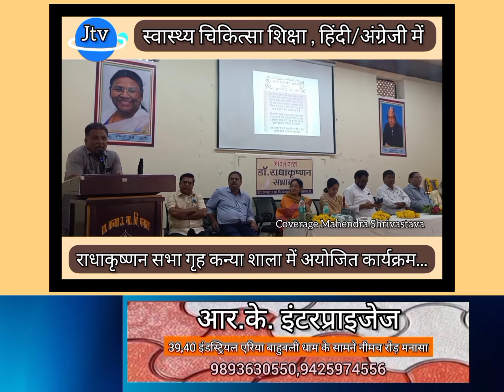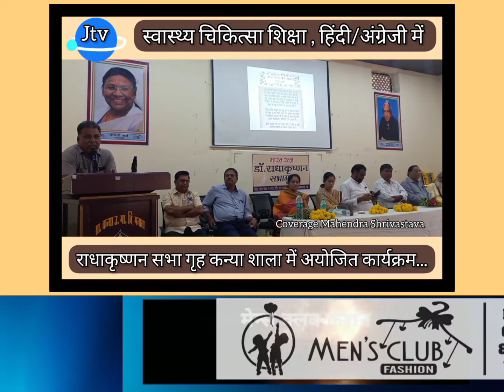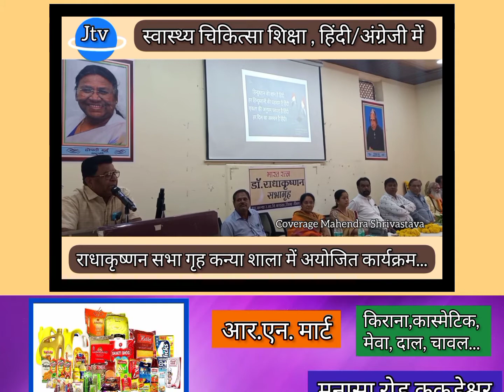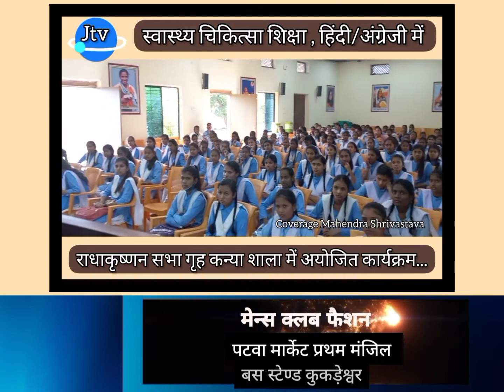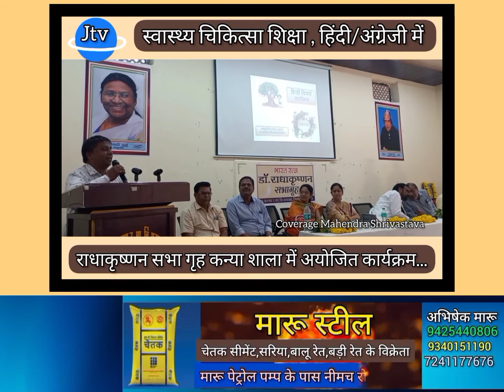मनासा-मेडिकल पढ़ाई अब हिंदी/अंग्रेजी में कन्या शाला हाल में कार्यक्रम आयोजित